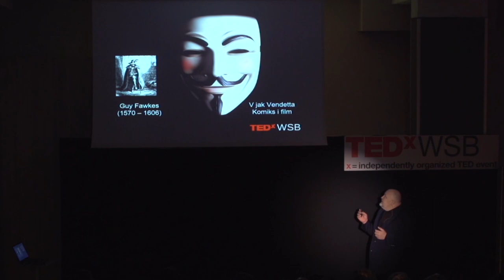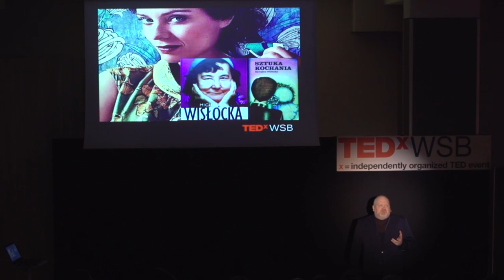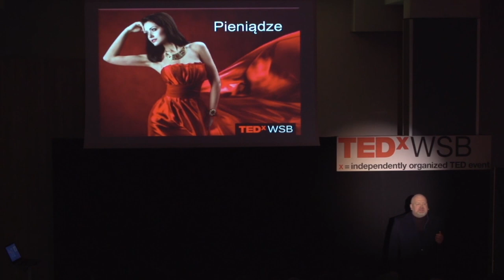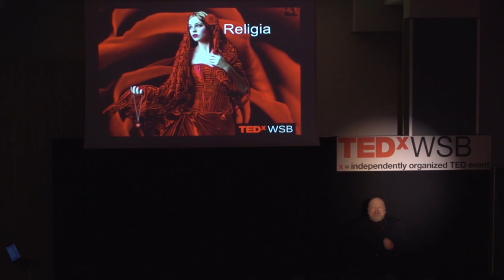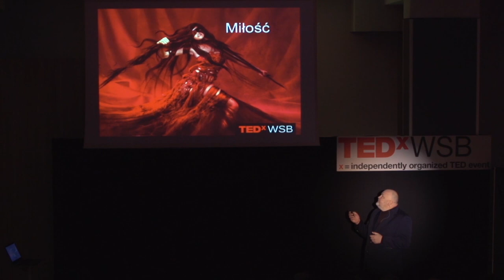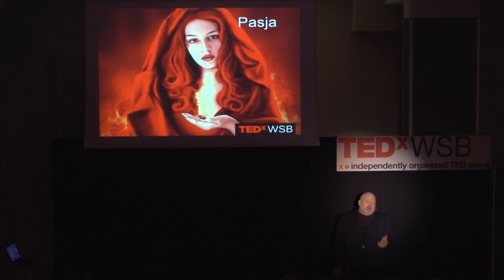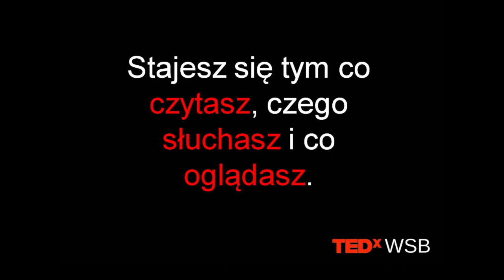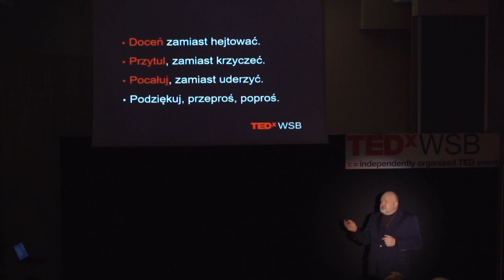Pokochaj rozum! Miłość i strach czyli pomiędzy rozwagą, a szaleństwem | Jacek Kotarbiński | TEDxWSB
Kto rządzi światem? Sześć sióstr i jeden brat. Kim oni są?

Uznany ekspert z zakresu marketingu strategicznego, komercjalizacji innowacji i zarządzania sprzedażą. od 1990 Roku aktywnie wspiera przedsiębiorstwa w zakresie rozwoju. Autor bestsellerów: „Sztuka Rynkologii”, „Sztuka Marketingu”, „Druga Sztuka Marketingu”, „Trzecia Sztuka Marketingu”. Keynote wielu konferencji branżowych, trener biznesu, doradca zarządów. Mentor startupów w Pomorskim Parku Naukowo–Technologicznym w Gdyni i Inkubatorze Starter w Gdańsku. Felietonista Forbes Polska, juror konkursów Superbrands, EFFIE Awards, PRCH Retail Awards, POPAI Poland Awards. Bloger „Harvard Business Review Polska”. Jego książka „Sztuka Marketingu” Została bestsellerem iTunes w kategorii „Biznes”. Studiował Ekonomię i Zarządzanie w Niemczech, Austrii i Polsce. Doktorant Uniwersytetu Gdańskiego. Wykładowca Questus/Chartered Institute of Marketing, Akademii Leona Koźmińskiego, Wyższej Szkoły Bankowej, Uniwersytetu Gdańskiego. Laureat konkursu Blog Roku 2012 Onet.pl w kategorii „Blogi Profesjonalne i Firmowe”. Autor publikacji w „Marketingu w Praktyce” i „Marketer Plus”. Pomysłodawca kultowego fanpage'a Bareizmy Wiecznie Żywe. Autor bloga o sztuce marketingu kotarbinski.com.